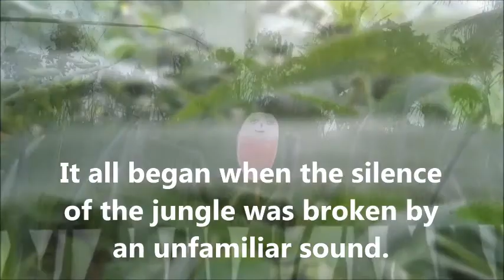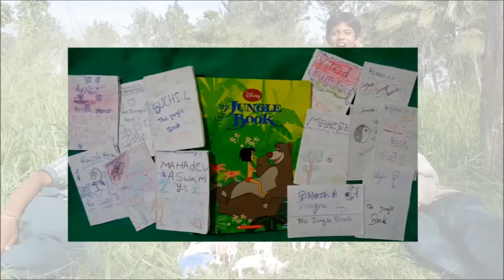The Jungle Book PC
'Prajna' team of Kaliyuva Mane presents this movie.  Initiative and help volunteers : Tobias & Jacob